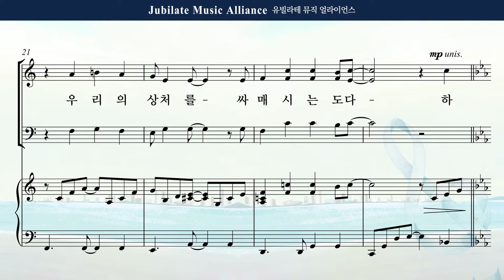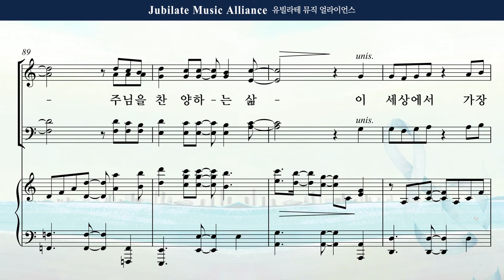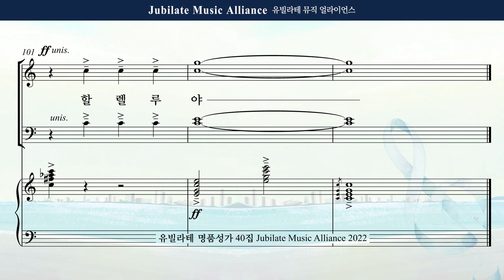[유빌라테 Special Edition 40집] 02. 민유리 - 가장 아름다운 일 Bass